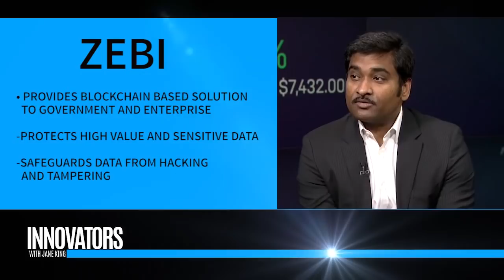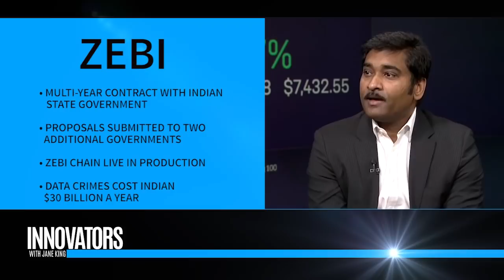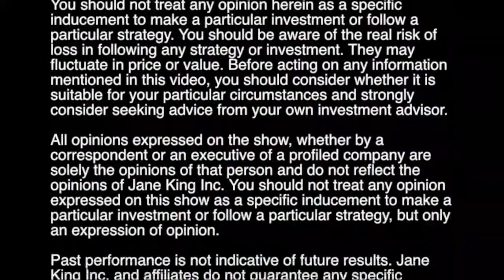ZEBI Blockchaining Big Data CEO Sudheer Kuppam Innovators with Jane King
Jane King interviews Sudheer Kuppam, the CEO of ZEBI, at the Nasdaq Market Site. Watch the video to learn more about how
Zebi's blockchain products and encryption technologies can be used by everyone for tamper-proof systems with an audit trail.